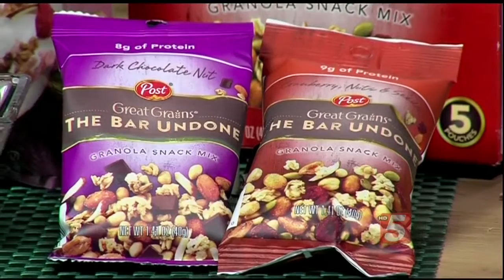Healthy Eating Tips From Shape-Up Mom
Kathryn Sansone with snack and meal time tips